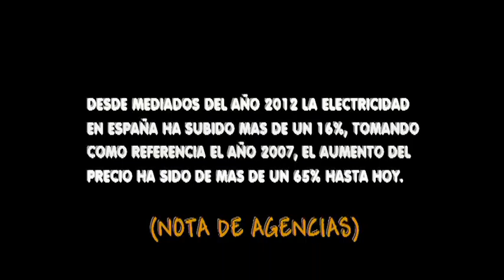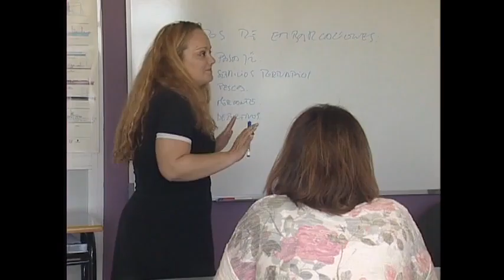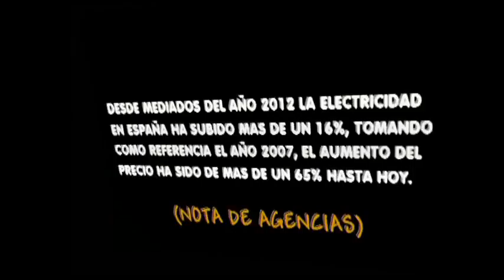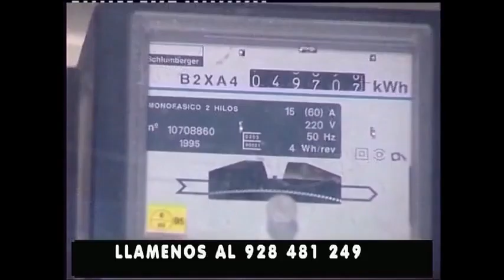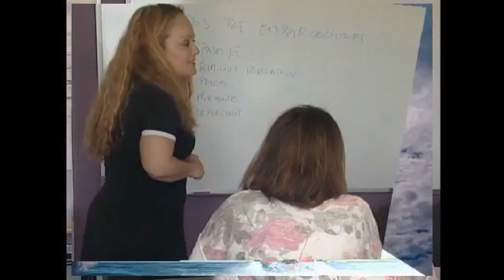EL ENFOQUE "CRONISTAS DE CANARIAS" 10-06-2016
Momentos de grabación del programa de debate "El Enfoque" esta semana con el tema "Conistas de Canarias"".José Luis López de Iniesta entrevista a los cronistas Juan Sebastián López y José Antonio Luján acerca de la publicación del último libro "crónicas de Canarias Volumen 11". Este programa se emitió el día 10 de Junio las 21.00 Horas en Canal 8 y RTV Mogán en la TDT.